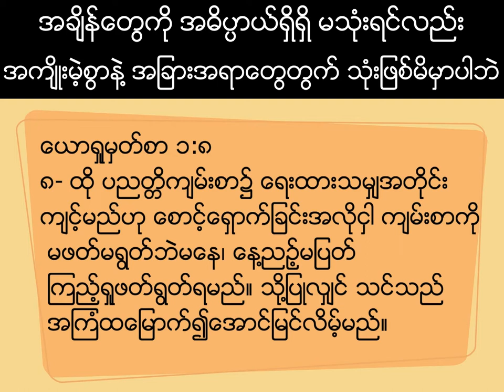ဘုရား အတြက္ မသုံးရင္လည္း ... Saya Pa Te